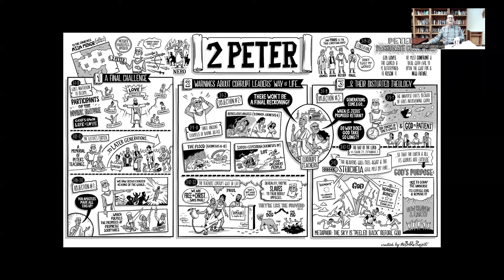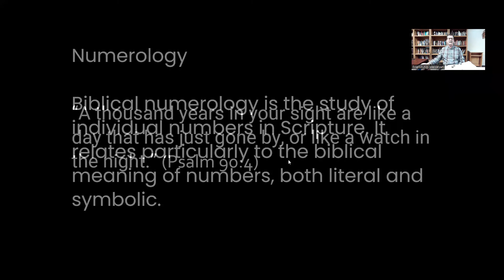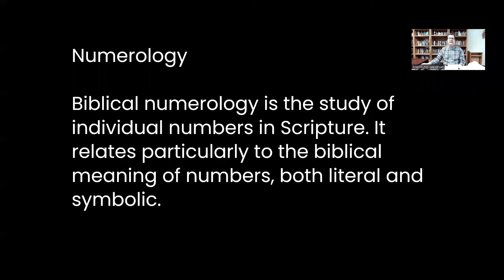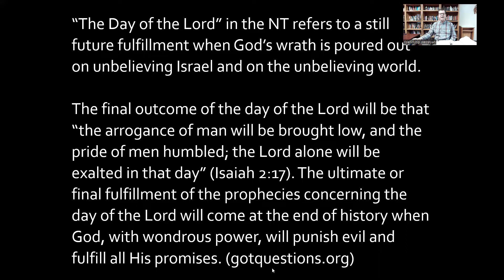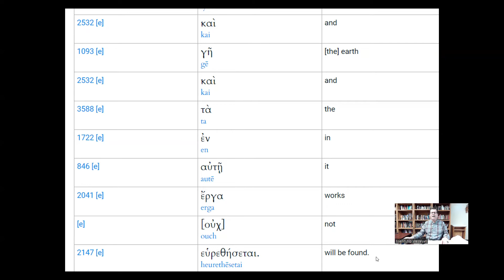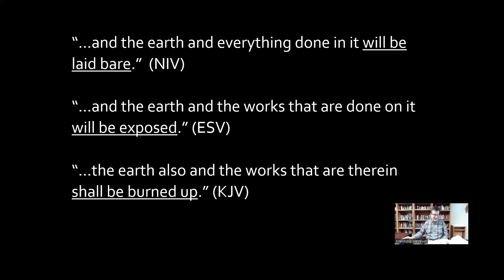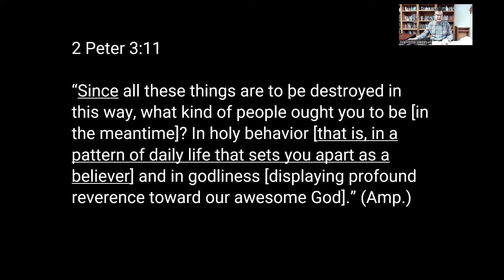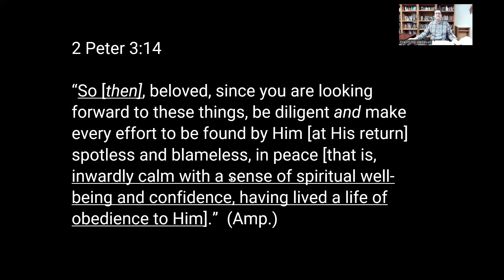Wed Night Bible Study 11-02-2022 2 Peter 3:1 - 18